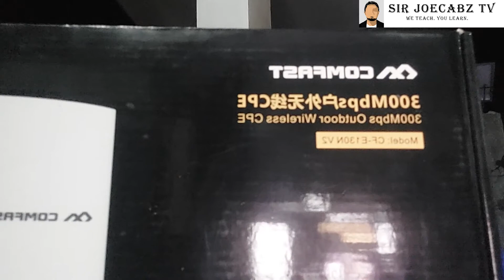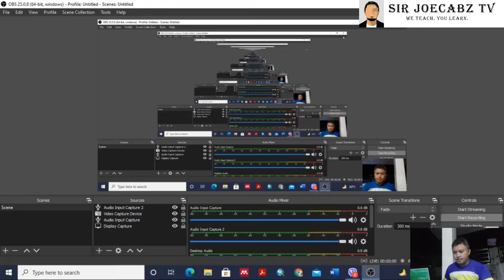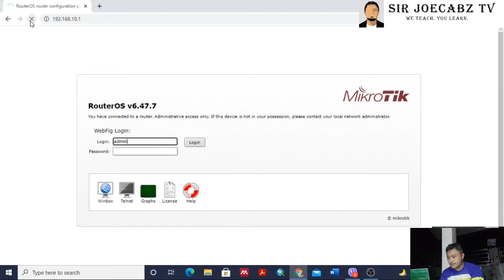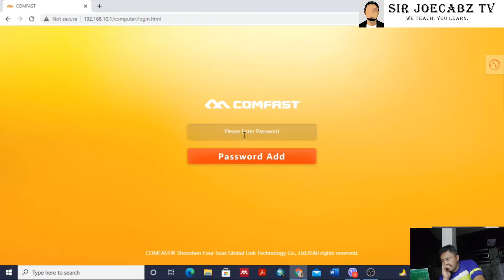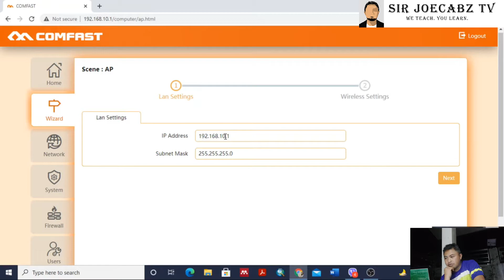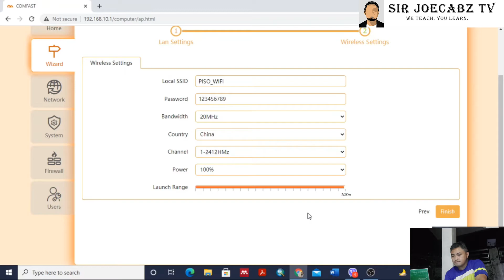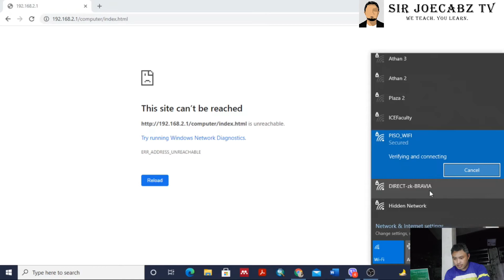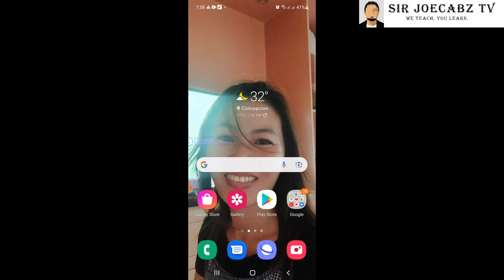COMFAST CF -E130N v2 Step by step Access Point Configuration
What is an Access Point?
An access point is a device that creates a wireless local area network, or WLAN, usually in an office or large building. An access point connects to a wired router, switch, or hub via an Ethernet cable, and projects a Wi-Fi signal to a designated area. For example, if you want to enable Wi-Fi access in your company's reception area but don’t have a router within range, you can install an access point near the front desk and run an Ethernet cable through the ceiling back to the server room.

Why Access Points Are Better for Businesses
While range extenders are great for home Wi-Fi networks, they’re not efficient for modern businesses. This is because they can only support a limited number of devices at one time, usually no more than 20. While range extenders do increase the coverage of a Wi-Fi router, they do not increase its available bandwidth. Depending on the number of devices you have connected simultaneously, a range extender could end up weighing down your connection.

Access points, on the other hand, can handle over 60 simultaneous connections each. By installing access points throughout the office, users can roam freely from room to room without experiencing network interruptions. As they move through the building, their devices shift seamlessly from one access point to the next without dropping the connection—they won’t even realize they’re switching between networks.

Advantages of Using Wireless Access Points
When you have both employees and guests connecting with desktops, laptops, mobile phones, and tablets, 20 devices on a wireless network adds up quickly. At 60 simultaneous connections each, access points give you the freedom to scale the number of devices supported on your network. But that’s only one of the advantages of using these network enhancers—consider these points:

Business-grade access points can be installed anywhere you can run an Ethernet cable. Newer models are also compatible with Power over Ethernet Plus, or PoE+ (a combination Ethernet and power cord), so there is no need to run a separate power line or install an outlet near the access point.
Additional standard features include Captive Portal and Access Control List (ACL) support, so you can limit guest access without compromising network security, as well as easily manage users within your Wi-Fi network.
Select access points include a Clustering feature—a single point from which the IT administrator can view, deploy, configure, and secure a Wi-Fi network as a single entity rather than a series of separate access point configurations.